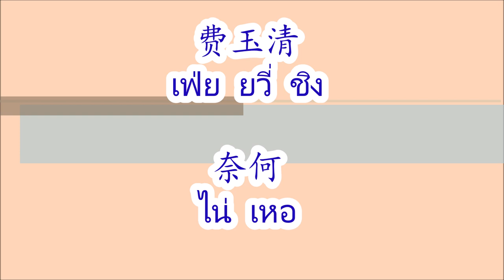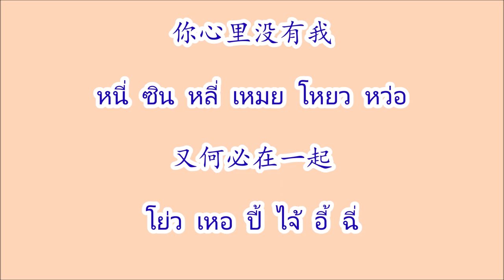奈何 ไน่เหอ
奈何 ไน่เหอ Nai He ทำอย่างไรได้ ศิลปิน 费玉清 เฟ่ยยวี่ชิง Fei Yu Qing